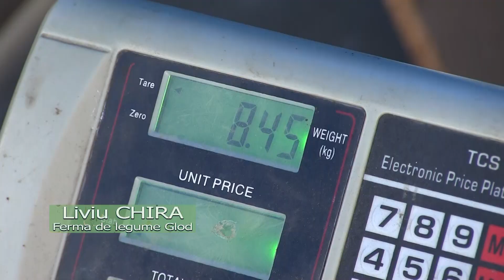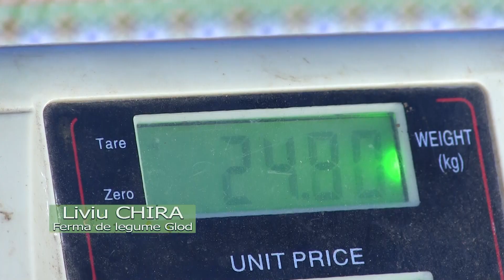GLOD-SJ - AGRICULTURA ORGANICĂ - Liviu CHIRA -Cultura de roșii